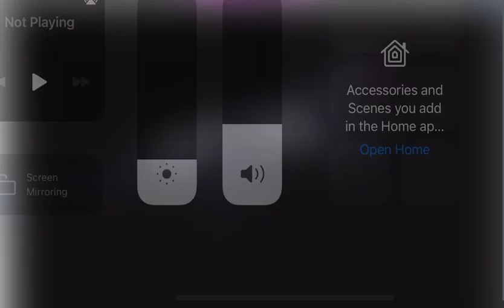Ender dragon test video